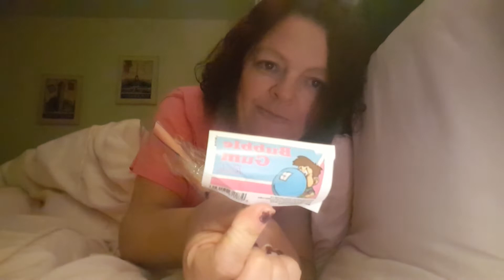ASMR LATE NIGHT .. EATING CHEETOS & ROCK